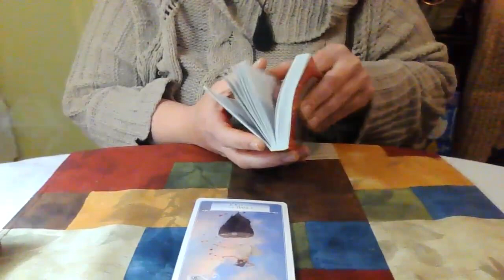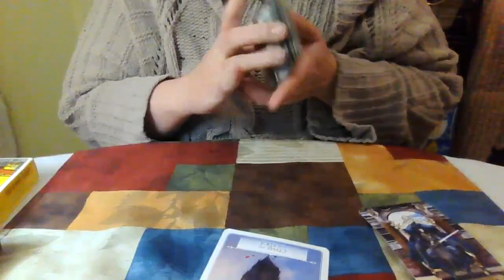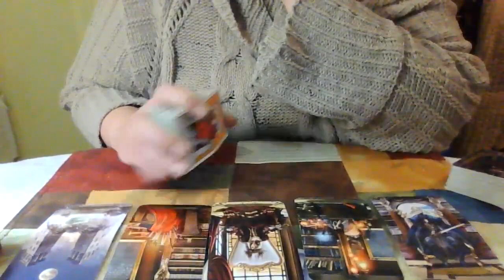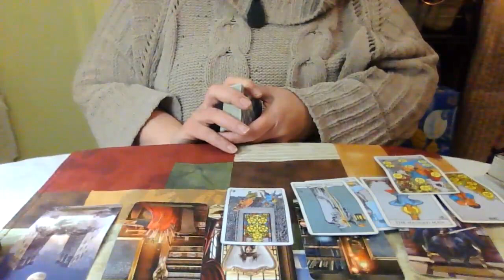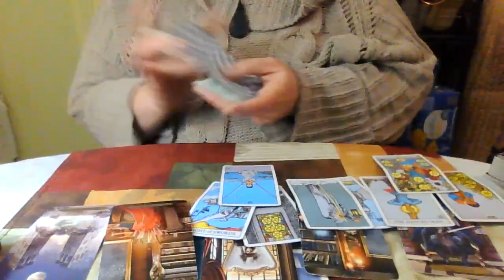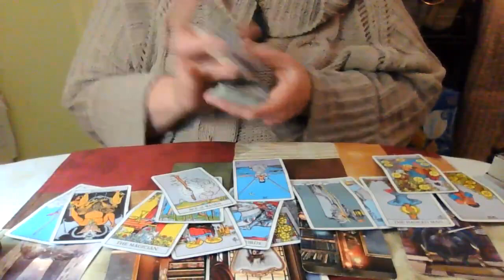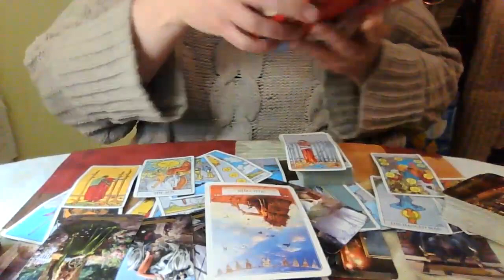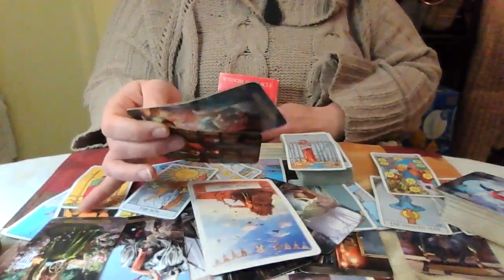Aquarius Mid February 2023